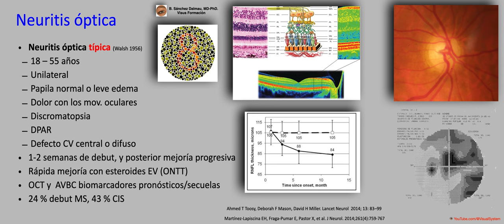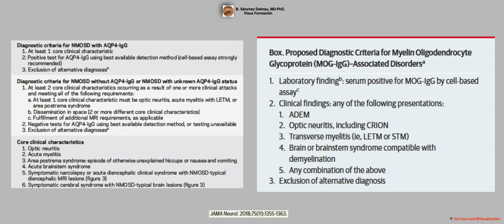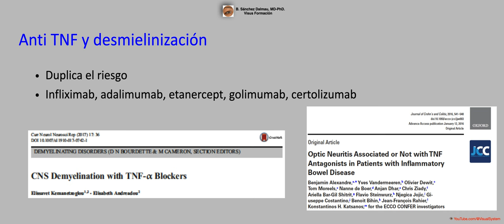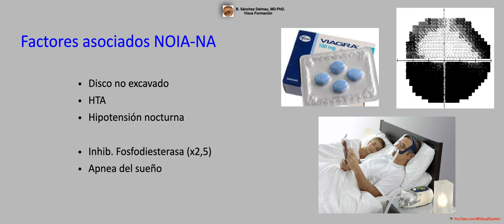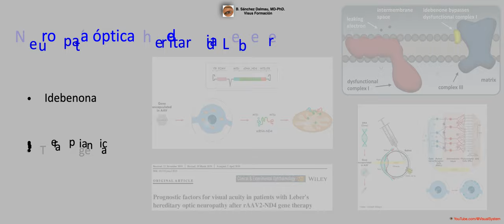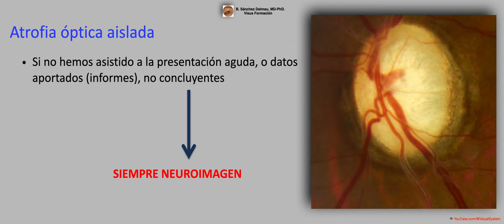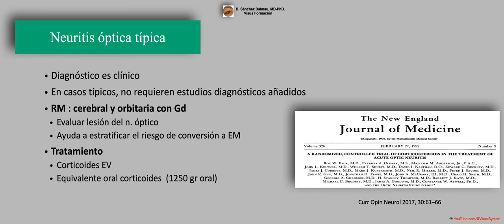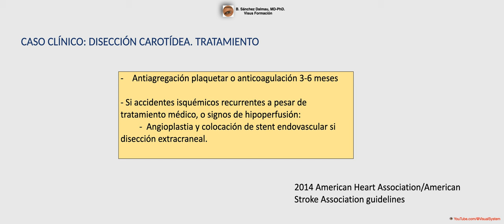Clase de Neuroftalmología, Parte II.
🔷Clase de Neuroftalmología🔷
🔶Parte II🔶
👁 YouTube.com/@VisualSystem
🔴 CONTENIDO:
00:00 Neuropatías Ópticas.
30:55 Neuritis Óptica en la Esclerosis Multiple.
36:29 Síndrome de Horner doloroso.
👤  B. Sanchez-Dalmau.